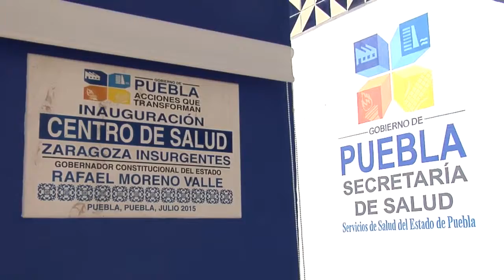RMV ENTREGA CENTRO DE SALUD EN LA CAPITAL EN BENEFICIO DE 25 MIL HABITANTES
Los gobiernos estatal y municipal nos coordinamos para llevar a cabo acciones trascendentes e indispensables para la ciudadanía, como brindarles acceso a la salud mediante servicios de calidad, aseveró el gobernador Rafael Moreno Valle al inaugurar, con el alcalde Tony Gali, el Centro de Salud Zaragoza Insurgentes y entregar 3 Unidades Móviles, acciones que tuvieron una inversión superior a los 17 millones de pesos.

En este sentido, informó que en lo que va de su gobierno se han invertido más de 8 mil millones de pesos en salud, en infraestructura y equipamiento: "en cuatro años hicimos lo que se había hecho en 24 años y ahí están las pruebas a la vista".

Puso de relieve que pese a que Zaragoza es una Junta Auxiliar que ha tenido un...

Material oficial del Gobierno del Estado